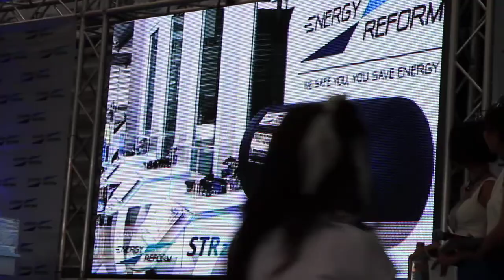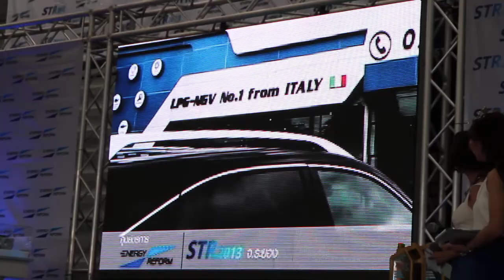STR2013 Rayong เปิดตัว ศูนย์ติดตั้งแก๊สรถยนต์ทุกระบบCNG & LPG Tel.086-1474050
STR2013 Rayong เปิดตัว ศูนย์ติดตั้งแก๊สรถยนต์ทุกระบบ Tel.086-1474050 ติดต่อ..ST Rayong : สถานที่ตั้ง ENERGY STR2013 :  68/23 หมู่ที่ 4 ต.เนินพระ อ.เมือง จ.ระยอง (เลี้ยวเข้าตรงกรอกยายชา กม.215 เลยเทศบาลเนินพระมา 300  เมตร)

ศูนย์ติดตั้งแก๊สรถยนต์ ENERGY REFORM LPG – NGV ค่ะ
บริการติดตั้งแก๊สรถยนต์ ระยอง โทร: ศูนย์ติดตั้ง Tel.038-966325, Fax 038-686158 คุณ กอบศักดิ์

ภาพจากกล้องไทยระยองค่ะ
อัลบัม1/2 Energy-STR2013 Grand Opening 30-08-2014 @ST. Rayong

อัลบัม2/2 (พริตตี้/นิกกี้)Energy-STR2013 Grand Opening @ระยอง